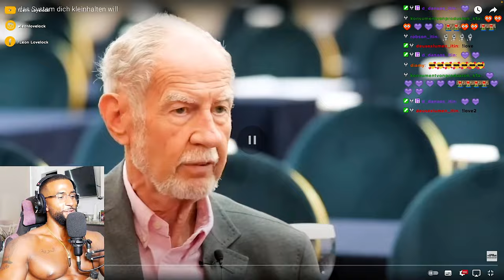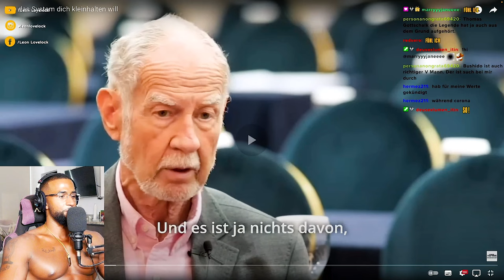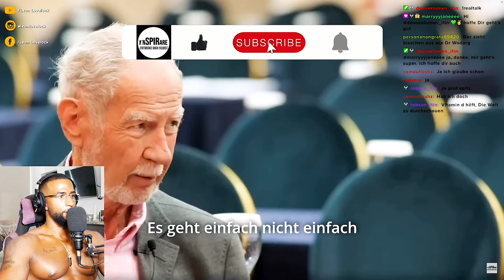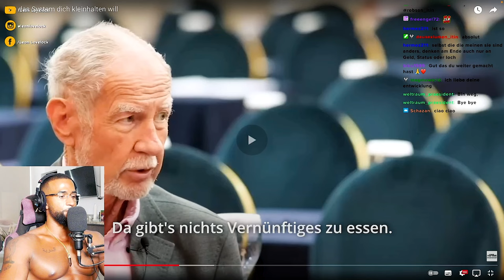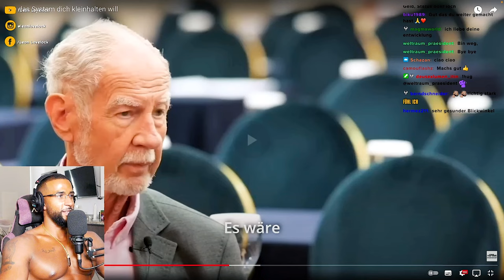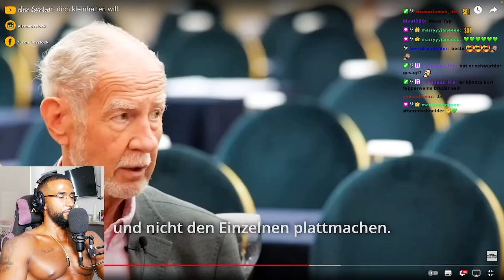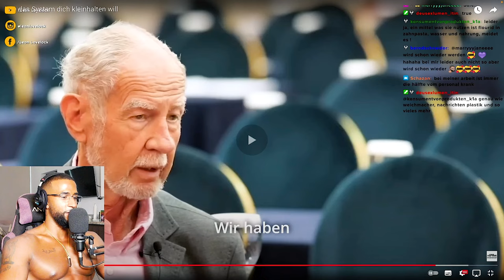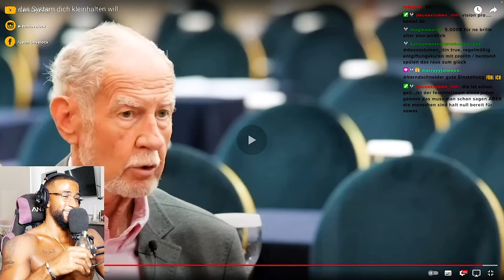WIE "DAS SYSTEM" UNS KONTROLLIERT !!! 😱 [DOKU] REACTION - Leon Lovelock